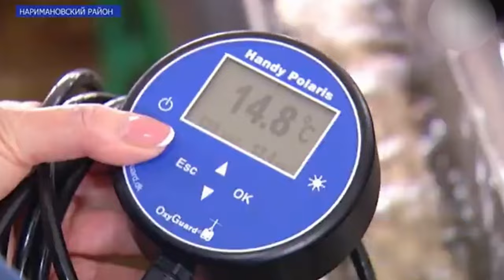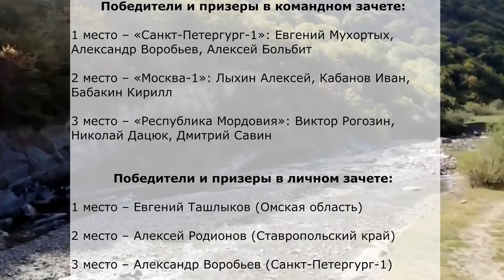РЫБНОВОСТИ#5 ОСЕТРОВАЯ БУХТА, СОМ 150КГ😲!!! ВОЛГА ПЕРЕСЫХАЕТ, РЫБА СНОВА УБИЛА ЧЕЛОВЕКА!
Что произошло в рыболовном и околорыболовном мире за эту неделю? Алиса Янелис отобрала самые интересные новости о рыбалке и не только и поделилась ими со зрителями нашего канала.

0:35 В Астраханскую бухту снова зашли осетры.

01:54 Почему и как севрюга будет зимовать в бассейнах.

04:03 Река Волга обмелела в Ярославской области.

05:05 Рекордный сом на 150 кг!

06:11 Как рыба может убить человека?

07:18 Как спортсмены ловили НЕ дикую форель на дикой реке на Чемпионаты России по спиннингу с берега.